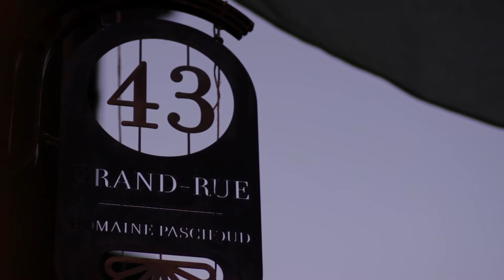Domaine Paschoud, Lutry, VD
Portrait du vigneron encaveur Ludovic Paschoud qui nous présente son domaine et nous parle de son vin.